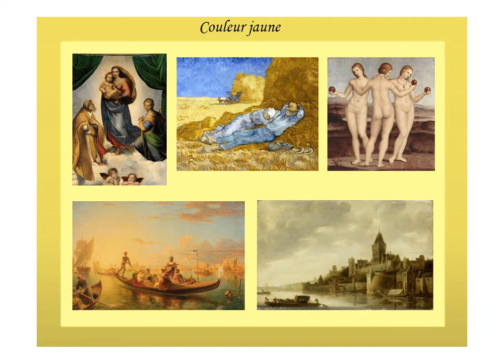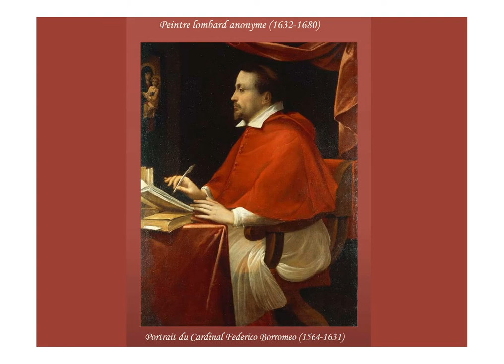La couleur d’une peinture